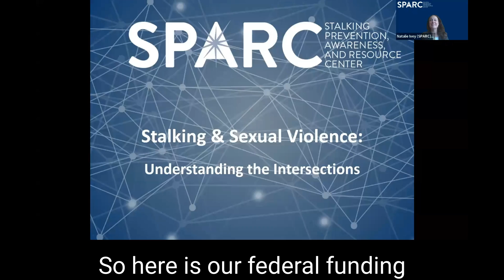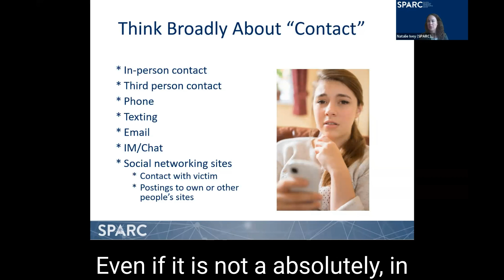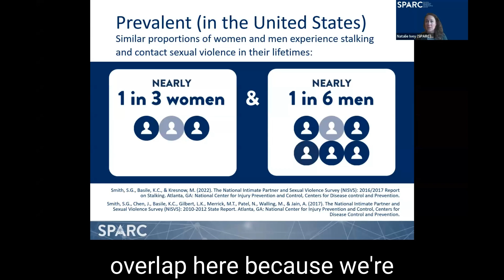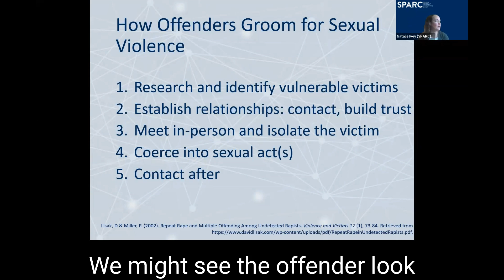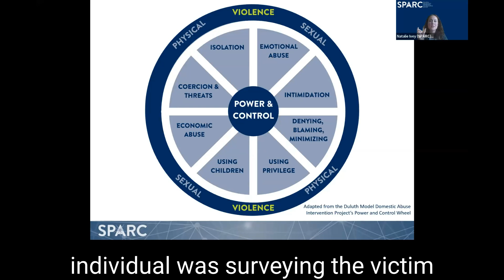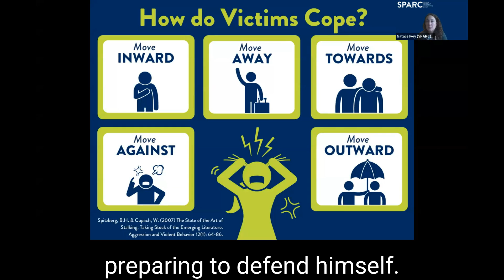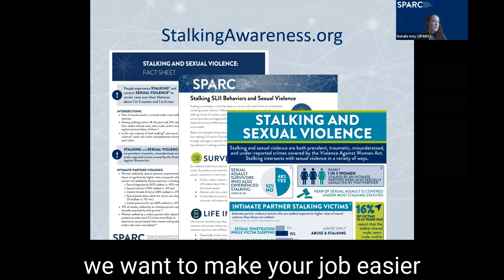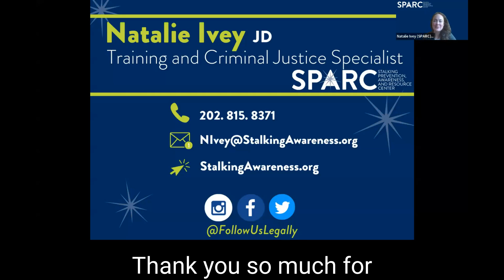Stalking & Sexual Violence: Understanding the Intersections (04/24)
Sexual violence and stalking are both prevalent, commonly misunderstood, and severely underreported victimizations. In honor of Sexual Assault Awareness Month, this webinar explores the intersection of stalking and sexual violence, focusing on similarities, co-occurrence, and strategies to support victims and survivors.